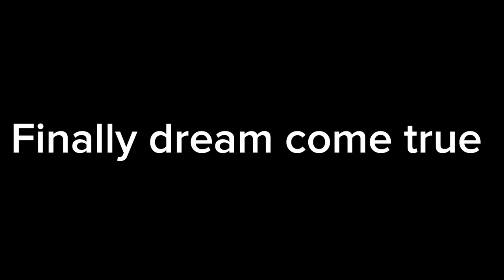Bude ko dream gift unboxing 😍buda ko khuse😍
Hay it’s me santosh neetu support everyone love you all supoort everyone

1976, allowance is made for